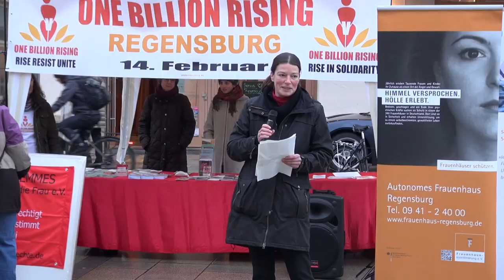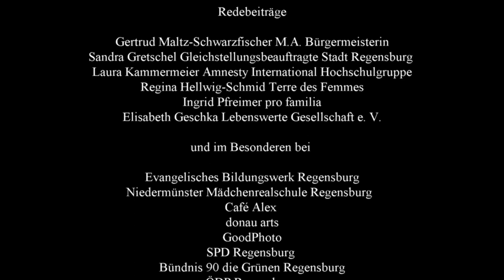2020 02 14 obr regensburg sandra gretschel movie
One Billion Rising Regensburg 2020
Redebeitrag von Sandra Gretschel - Gleichstellungsbeauftragte Stadt Regensburg